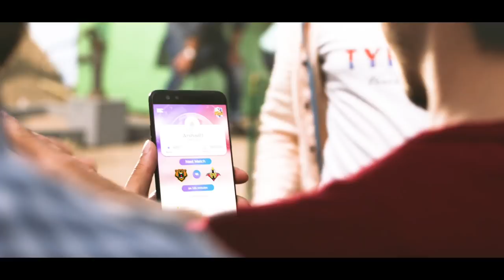JS Apni Cricket League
You could WIN an Audi A3, an iPhone X, a Samsung S8, a return ticket to Turkey, Nokia 8, and so much more!

Just start playing fantasy cricket on the JSApniCricketLeague app.

Start your own team and double your chance to win by getting on top of the leaderboard!